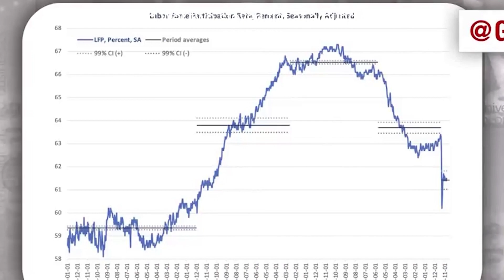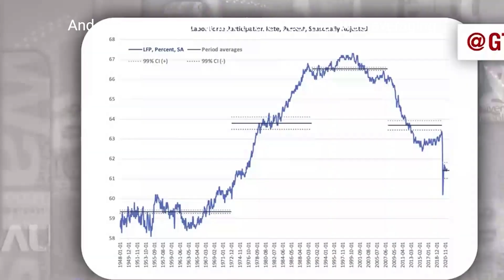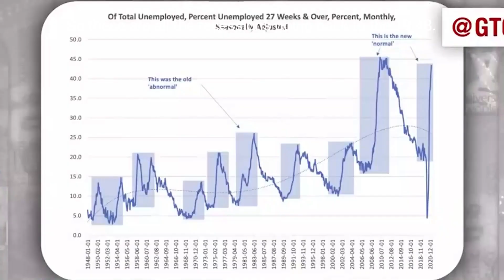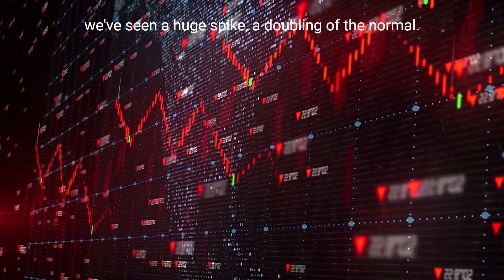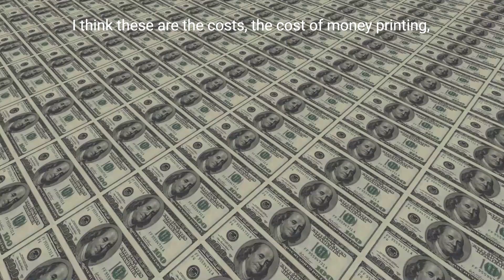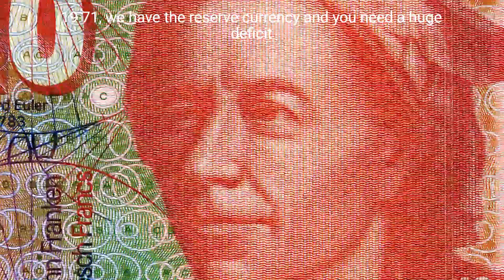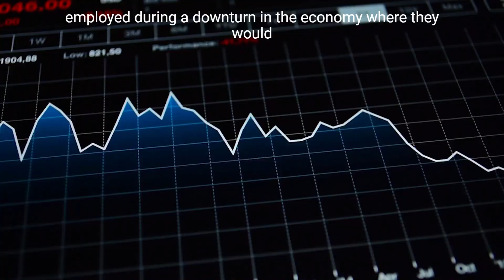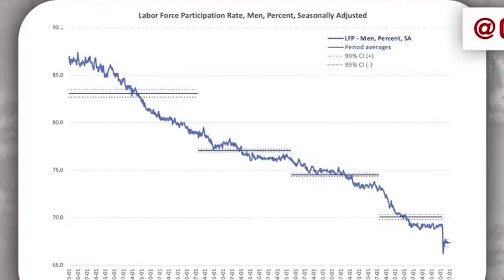Max Keiser This Is Not What You Normally See... "The disaster is near"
Timothy Maxwell "Max" Keiser is an American broadcaster and filmmaker. He hosts Keiser Report, a financial program broadcast on RT that features heterodox economics theories.

Max Keiser talks about the secular disaster showing the participation graph rate.

FAIR-USE COPYRIGHT DISCLAIMER Copyright Disclaimer Under Section 107 of the Copyright Act 1976, allowance is made for "fair use" for purposes such as criticism, commenting, news reporting, teaching, scholarship, and research. This video has no negative impact on the original works, it's meant for teaching and inspirational purposes. We've only used bits and pieces of videos to get the point across where necessary.